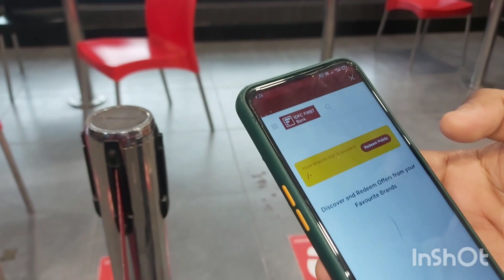Food Challenge with bujji//ఫ్రీ గా వచ్చిన తినలేక పోయాము//KFC challenge//free ఎలా అబ్బా🤔